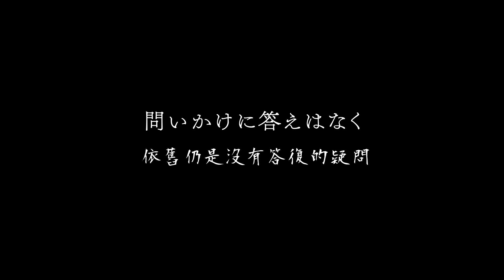【中日歌詞】SiM - 「UNDER THE TREE」進擊的巨人 The Final Season 完結篇 前篇 主題曲《純粹中翻》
《SiM - 「UNDER THE TREE」》進擊的巨人 The Final Season 完結篇 前篇 主題曲【中日歌詞】《純粹中翻》

請佩戴耳機聆聽(Please wear headphones to listen)

曲名：UNDER THE TREE
作詞：MAH
作曲：SiM
演唱：SiM
譯者 : Bass Punch
歌詞 :

Where are you at?
Where have you been?
問いかけに答えはなく
Where are we headed?
What did you mean?
追いかけても 遅く 遠く

你究竟在何處？
你都去了哪兒?
依舊仍是沒有答復的疑問
我們所向何處?
你究竟藏有何意?
即便想追趕上也為時已晚

A bird, a butterfly and my red scarf
Don't make a mess of memories,   Just let me heal your scars
The wall, the owl, and forgotten wharf
時が止まることもなく
We're getting older
Second, by second, by second

囚籠鳥 花中蝶 和我那條紅色圍巾
別再攪混這凌亂的記憶 就讓我撫慰你的傷疤
古牆 老鴞 以及被人們遺忘的碼頭
時間未有一刻就此停擺
我們終將年老逝去
每秒轉瞬之間 每秒轉瞬之間

Why, oh, why? Why, oh, why?
Don't you wanna stay with me?
Are you giving up on me?

為何,啊,為何? 為何,啊,為何?
你就是不願留在我身邊?
你就要拋棄我了嗎?

I'll be waiting, waiting for you
Let me hold you under the tree
Under the tree-ee-ee, ee-ee-ee
Eе-ee-ee-ee

我將會一直等候, 等候著你
讓我在那棵樹下再次緊緊擁抱你
在那棵樹下...
那棵樹下...

我會守護著你!